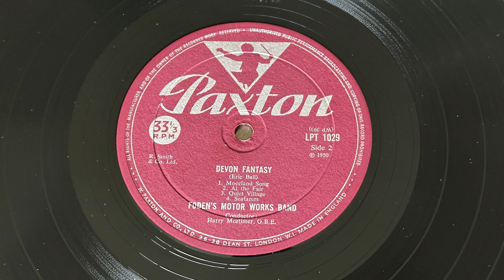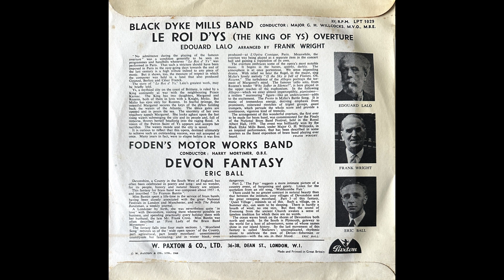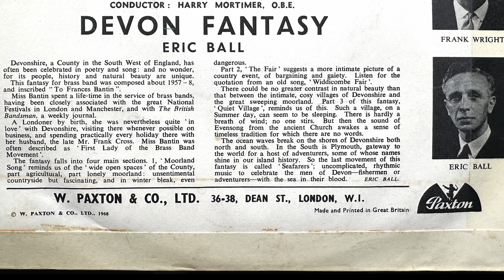Devon Fantasy by Eric Ball - Foden's Motor Works Band - Paxton Records 10"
This is side 2 from the sixteenth and final release of the series of Paxton Brass Band 10 inch LPs released during the 1960s.  LPT1029 from 1968.

Devon Fantasy was written in 1957 and used as the Third Section Area Test Piece in March 1958. This was recorded in 1958.

Although it is the last LP in the series released in 1968, it consists of a reissue of recordings from 1950 on side one, and this piece on side 2 from 1957.

These LPs are fairly rare now and quite collectable. The whole series is now available here.